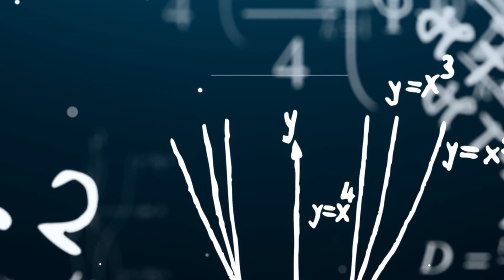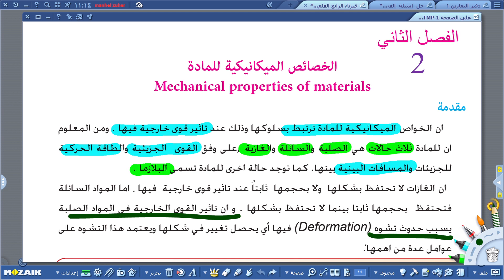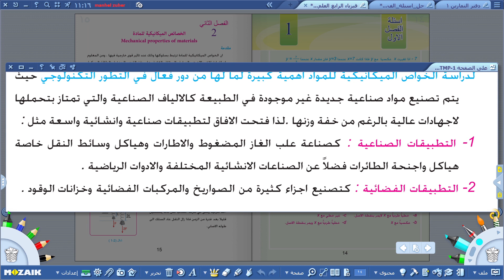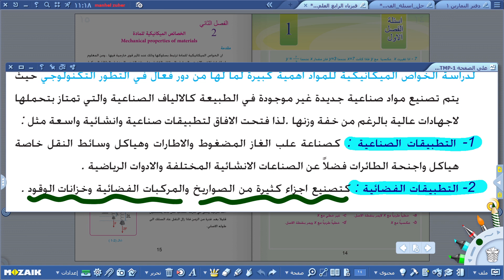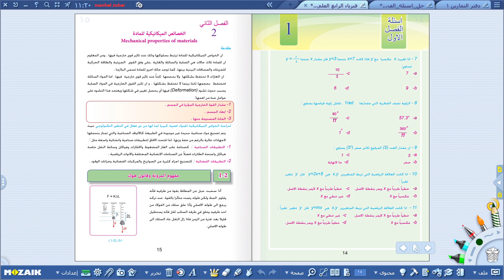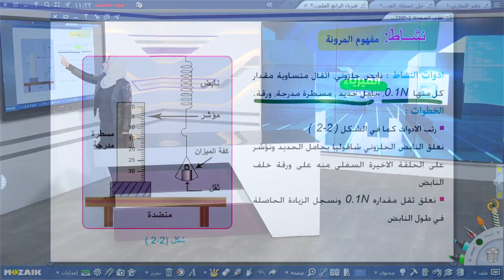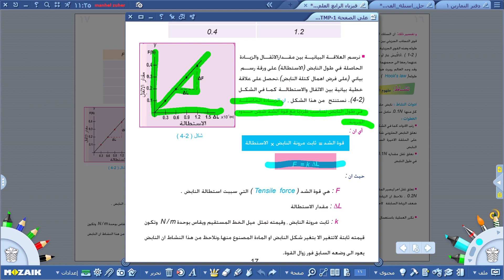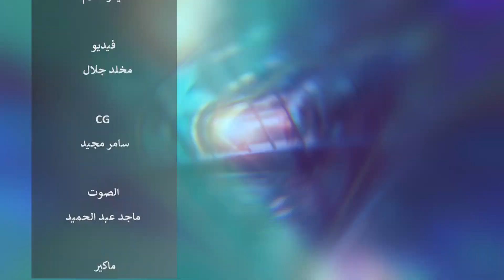الفيزياء الرابع العلمي -الخصائص الميكانيكية للمادة ج1